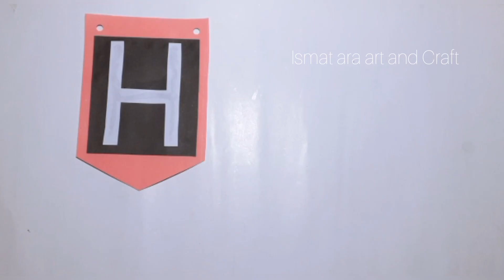Happy new year decoration ideas | happy new year craft ideas 2024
Happy new year craft ideas 2024 | happy new year decoration ideas | new year decoration ideas

Hi everyone,

Here i am showing how to make new year wallhanging by using colour paper.  It's a wall hanging craft ideas.  I use colour paper and glue for make that paper wall hanging.

Cover Topics :-

home decorating
home decorating ideas
how tohow to decorate
how to makecrafts
happy new year 2024
New year craft 2024
paper craft
New year paper decorations
paper crafts
5-minute crafts

Musician: @iksonmusic